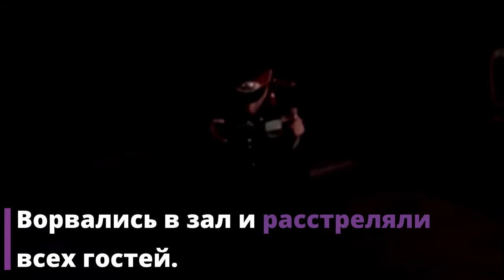5 самых ЖЕСТОКИХ БАНД в истории СССР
5 самых ЖЕСТОКИХ БАНД в истории СССР. Считается, что банды начали появляться в 90-х, когда на месте СССР осталась разруха. Однако грабители, убийцы и насильники существовали во все времена, в том числе и в Стране Советов. Они находили друг друга, собирались в группы и держали в страхе улицы, районы, а то и целые города.